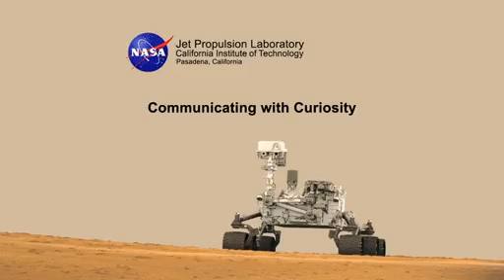Comunicación con Curiosity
Video de la NASA.